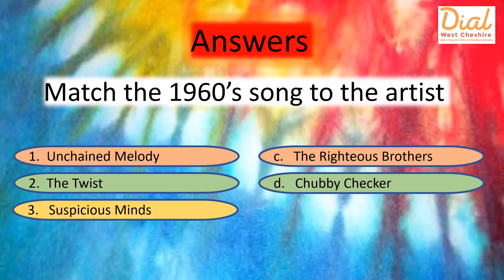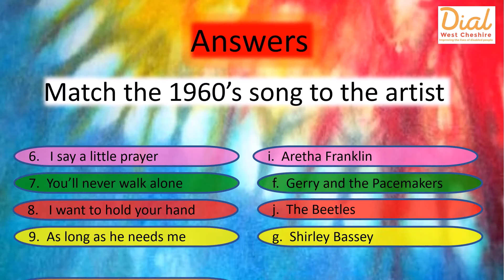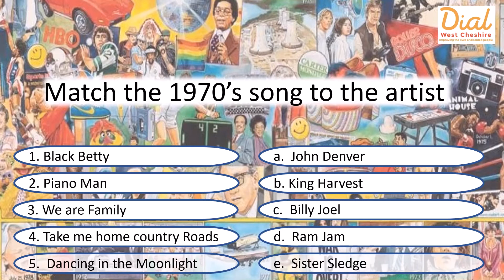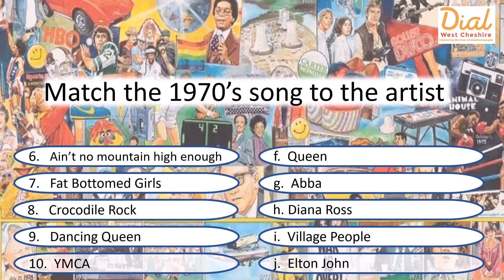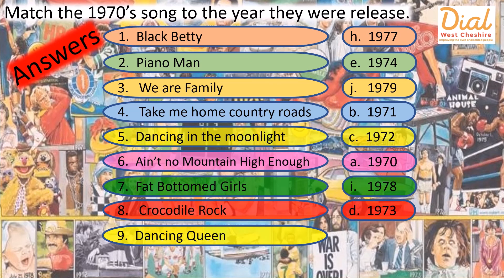Pop years part 1 - 60's and 70's Quiz. Dial West Cheshire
One song, one artist, one year.  You have to match them all up.  Good luck!

Welcome to the Dial Zoomers YouTube channel. We are all volunteers and friends of Dial West Cheshire Dial West Cheshire is a Cheshire based charity where our aim is to improve the lives of disabled people.

When the COVID-19 Pandemic began in March 2020, Dial West Cheshire was forced to stop all face to face contact, reshape their services and begin to "Deliver Dial Differently".

Dial Zoomers formed in April 2020. These are videos of our quizzes and 'Powerpoint' presentations we took part in online to amuse us through the tough, lonely months of isolation that the COVID-19 Pandemic brought us.

We hope that you enjoy watching the joy that they brought us.